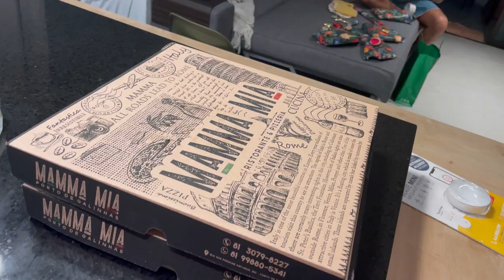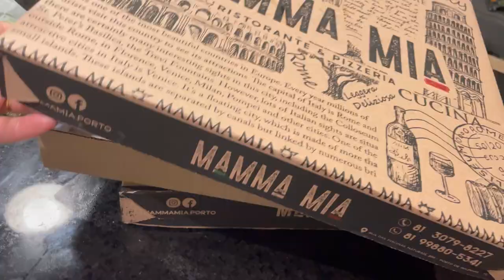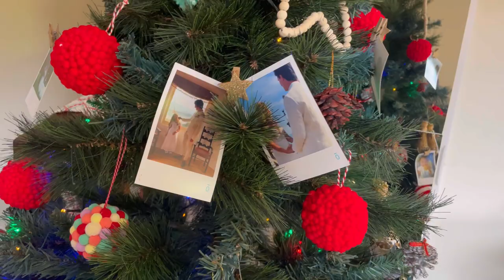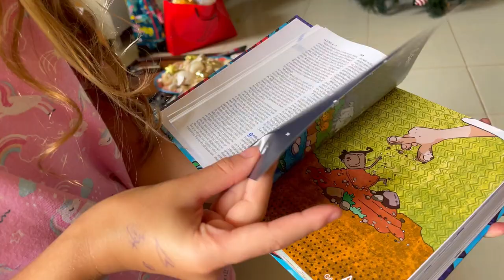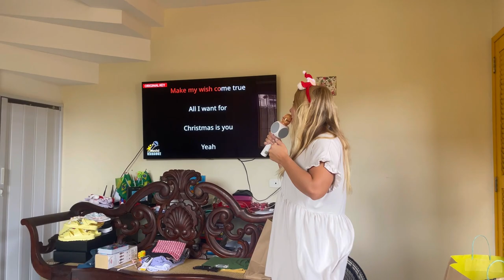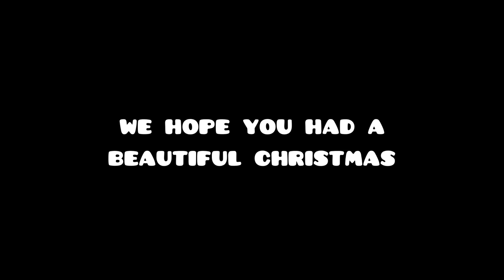CHRISTMAS VLOG: Andre's first Christmas with his family in 6 years!!